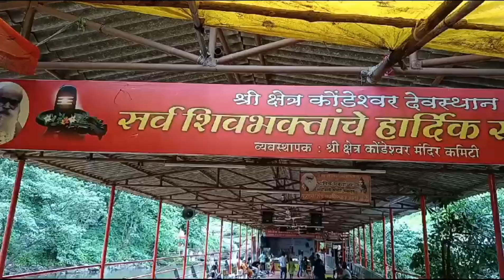ચાલો શ્રાવણ મહિનામાં મહાદેવના દર્શન#કોડેશવર મહાદેવ#બદલાપુર#🙏🙏🙏🙏